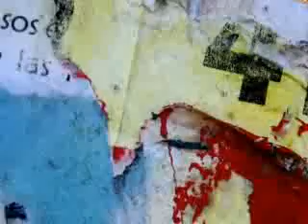Shugo Chara - Who will I be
Song: Who will I be
Artist: Demi Lovato
For all Amu fans! YAH!